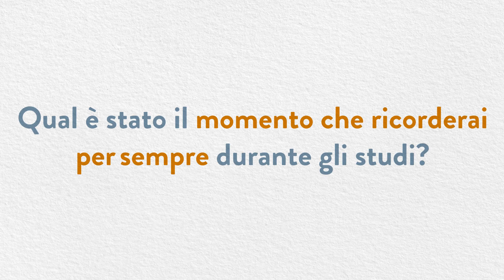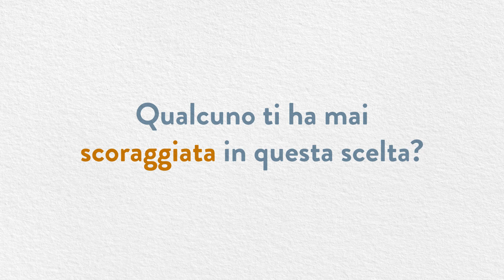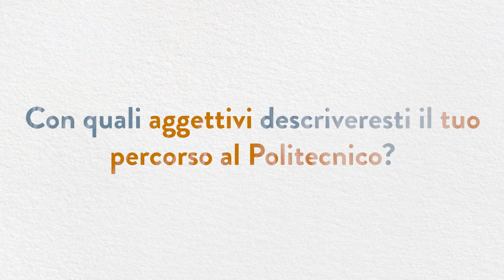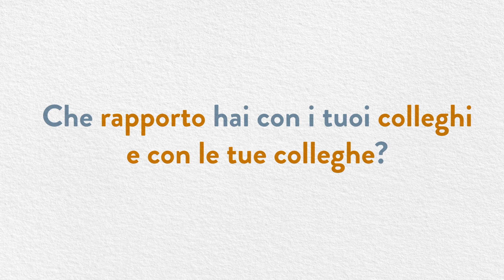EnginHERing Polimi: L’intervista a Micol Spitale, ricercatrice in Ingegnera Informatica